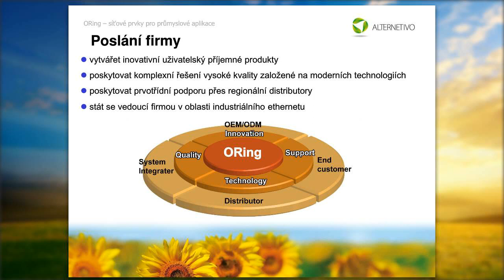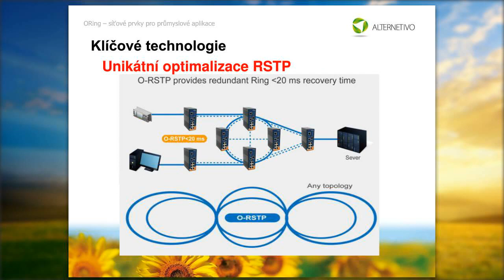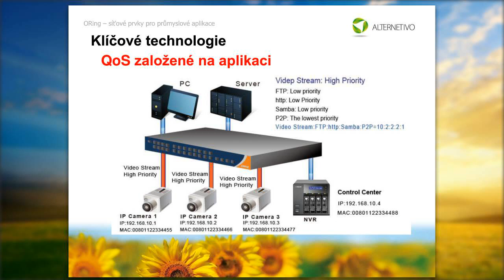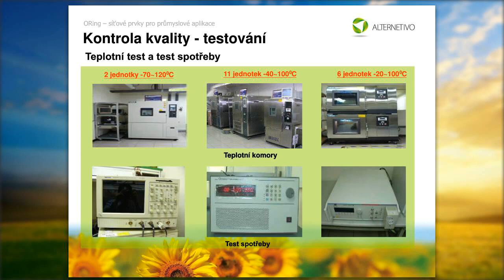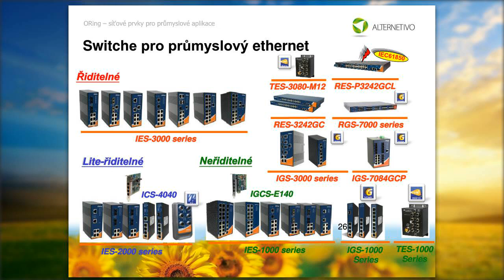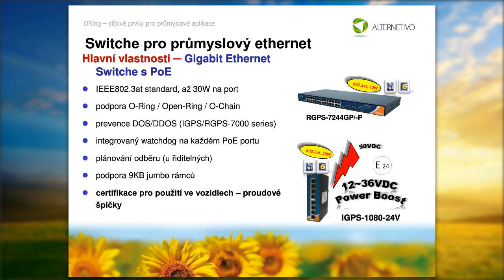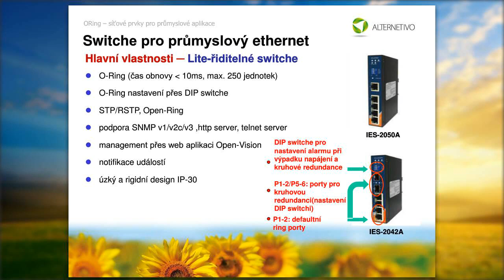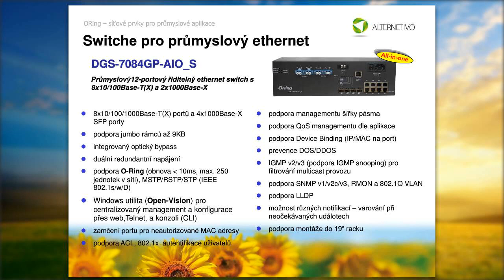Webinář produktu Oring